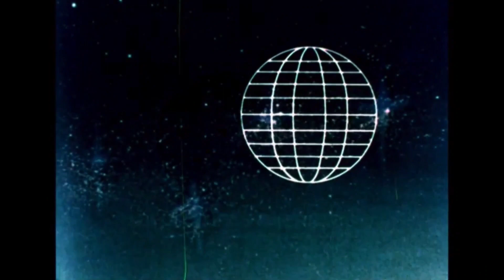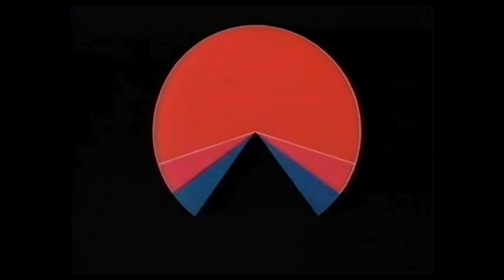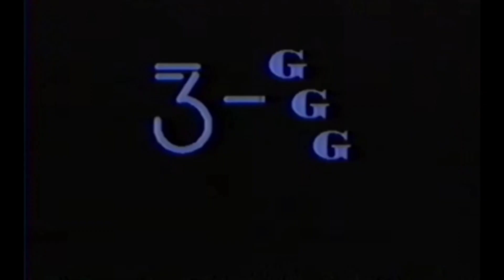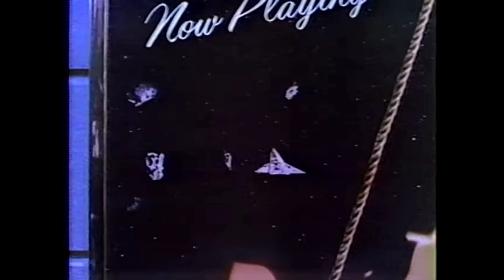20 th Century Studios and more movie logo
movie intro
movie logo
20th Century Studios